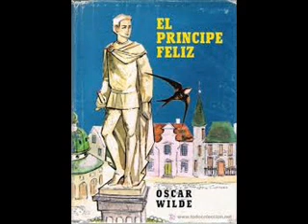PRIMERA PARTE DEL CUENTO: El PRINCIPE FELIZ DE OSCAR WILDE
Comenzamos a leer el cuento de OscarWilde ,El principe feliz,que acompañamos con excelente música inglesa de todos los tiempos.
Idea, producción y conducción: Estela Passaglia, Héctor SErvin
Operador técnico: Juan Martín Carbonell